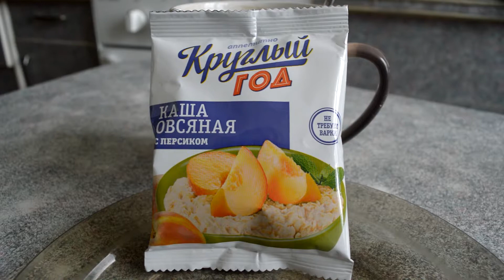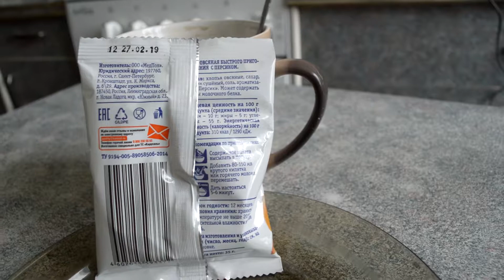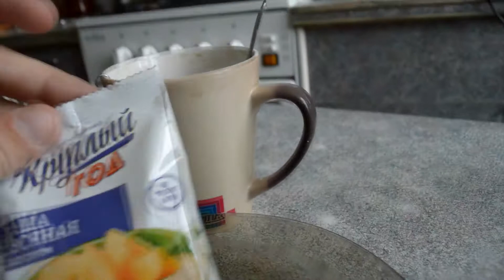Быстрый завтрак Овсянка Обзор